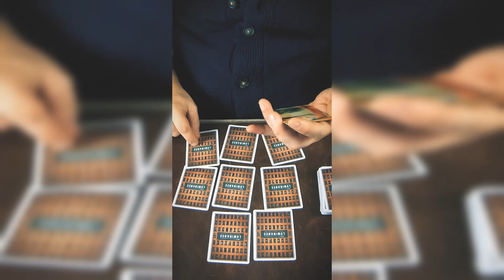Fusion Mosaic Phenomenon